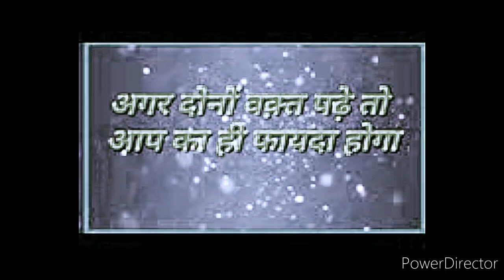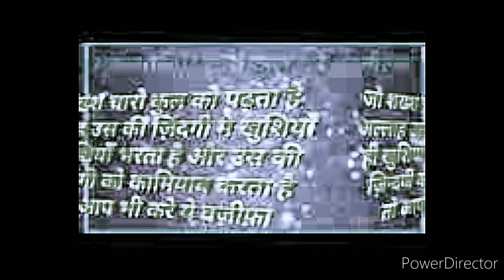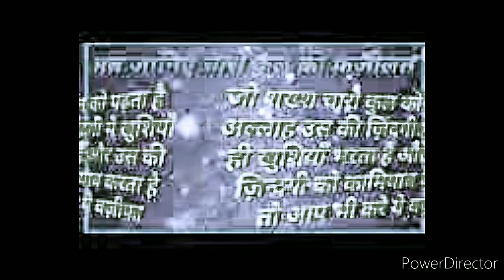आज रात ही ये अमल करो सुबह उठ कर अल्लाह का करिश्मा अपनी आँखों से देख लेना ज़िंदा करामात नज़र आएगा आप को